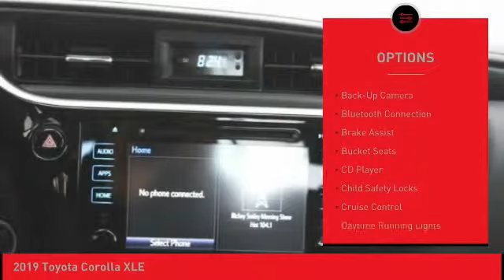2019 Toyota Corolla O'Fallon IL 19440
2019 Toyota Corolla XLE

Newbold Toyota
1282 Central Park Dr

Don't miss this 2019 Toyota Corolla. It's equipped with great features. You'll want to take this four-door sedan home. Make a great choice today.